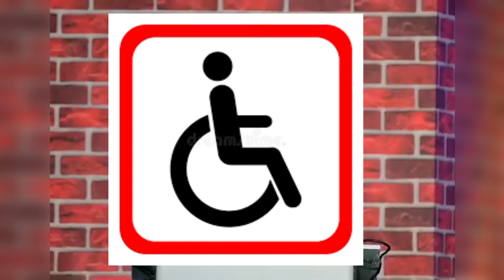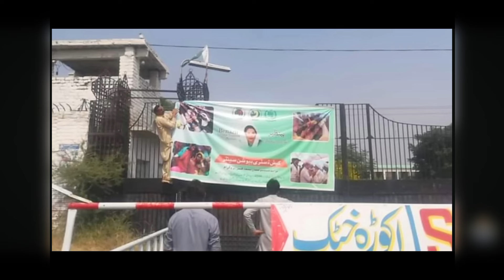Himat Card Scheme | 25000 Chief Minister Internship Programe | BiSP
Topics Covered
1312 Helpline

8171
- Govt internship 25000
- BISP stipend 10500
- Ehsaas Program benefits
- Maryam Nawaz Scheme 2024
- Himat Card benefits
- Himmat card scheme
- CM Internship
- Punjab govt youth programs
- Free solar panels
- Nigehban scheme 2024
- Himat card Nigehban scheme
- Govt internship opportunities
- BISP financial assistance
- Ehsaas poverty alleviation
- Maryam Nawaz fi
- Himat card application
- Punjab govt initiatives
- Solar energy for poor
- Nigehban welfare scheme
- Himat card eligibility
- Govt stipend schemes
- Ehsaas relief packages
- Maryam Nawaz youth scheme
- Himmat card 2024 benefits
- CM Punjab internship
- Govt solar scheme
- Nigehban protection program
- Himat card for needy
- Internship 25000 stipend
- BISP monthly allowance
- Ehsaas Program updates
- Maryam Nawaz support program
- Himat card application process
- Punjab govt student programs
- Free solar power for families
- Nigehban card scheme
- Himat card registration
- Govt welfare internships
- BISP cash transfer
- Ehsaas education support
- Maryam Nawaz funding
- Himat card renewal
- Punjab govt employment schemes
- Solar energy subsidy
- Nigehban security scheme
- Himat card Punjab scheme
- Govt internship for youth
- BISP financial aid program
- Ehsaas ration distribution
- Maryam Nawaz initiative
- Himat card scheme details
- CM internship 2024
- Govt solar energy initiative
- Nigehban safety scheme
- Himat card for poor
- Govt internship application
- BISP assistance 10500
- Ehsaas emergency cash
- Maryam Nawaz financial help
- Himat card Punjab govt
- Punjab govt free solar
- Solar panel installation scheme
- Nigehban 2024 scheme
- Himat card subsidy
- Govt financial aid schemes
- BISP relief package
- Ehsaas Program criteria
- Maryam Nawaz scheme benefits
- Himat card application form
- Punjab govt schemes for youth
- Free solar panels program
- Nigehban card benefits
- Himat card support program
- Govt 25000 internship scheme
- BISP financial support
- Ehsaas cash program
- Maryam Nawaz grant scheme
- Himat card govt scheme
- CM Punjab internship program
- Govt free solar scheme
- Nigehban financial aid
- Himat card 2024 updates
- Govt stipend 25000
- BISP monthly payment
- Ehsaas food assistance
- Maryam Nawaz scholarship
- Himat card for families
- Punjab govt free solar panels
- Nigehban support scheme
- Himat card program details
- Govt youth internship
- BISP poverty assistance
- Ehsaas stipend program
- Maryam Nawaz support initiative
- Himat card for underprivileged
- CM Punjab youth internship
- Govt solar power scheme
- Nigehban welfare program
- Himat card for disabled
- Govt 25000 stipend
- BISP emergency cash
- Ehsaas Program for poor
- Maryam Nawaz assistance
- Himat card financial support
- Punjab govt solar program
- Free solar panels initiative
- Nigehban card updates
- Himat card for senior citizens
- Govt financial internship
- BISP support 10500
- Ehsaas Program eligibility
- Maryam Nawaz stipend scheme
- Himat card distribution
- Punjab govt internship scheme
- Govt solar energy subsidy
- Nigehban card program
- Himat card 2024 scheme
- Govt 25000 cash scheme
- BISP monthly stipend
- Ehsaas Program benefits 2024
- Maryam Nawaz relief fund
- Himat card eligibility criteria
- Punjab govt free solar power
- Nigehban scheme eligibility
- Himat card assistance program
- Govt internship opportunities 2024
- BISP welfare program
- Ehsaas financial assistance
- Maryam Nawaz financial support
- Himat card application status
- CM Punjab internship scheme
- Govt free solar panels scheme
- Nigehban program updates
- Himat card scheme application
- Govt internship programs
- BISP support scheme
- Ehsaas Program aid
- Maryam Nawaz youth initiative
- Himat card relief program
- Punjab govt solar energy scheme
- Free solar panels for families
- Nigehban card distribution
- Himat card benefits 2024
- Govt youth internship programs
- BISP aid 10500
- Ehsaas Program 2024
- Maryam Nawaz cash support
- Himat card for the needy
- Punjab govt initiatives 2024
- Free solar program 2024
- Nigehban financial assistance
- Himat card Punjab program
- Govt internship grants
- BISP cash assistance
- Ehsaas support program
- Maryam Nawaz education support
- Himat card government aid
- CM Punjab internship 2024
- Govt solar panels for poor
- Nigehban card scheme 2024
- Himat card welfare scheme
- Govt financial aid programs
- BISP cash support
- Ehsaas poverty program
- Maryam Nawaz relief scheme
- Himat card 2024 distribution
- Punjab govt free energy program
- Free solar panels installation
- Nigehban card for families
- Himat card govt program
- Govt youth stipend
- BISP assistance program
- Ehsaas financial aid
- Maryam Nawaz youth support
- Himat card financial aid
- Punjab govt solar scheme
- Free solar panels for poor
- Nigehban welfare card
- Himat card Punjab scheme 2024
- Govt 25000 internship program
- BISP emergency relief